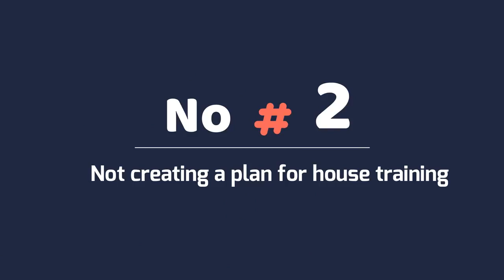8 Mistakes New Maltese Dog Owners Make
The love between a Maltese Dog and their owner is extraordinary; there’s nothing else like it. Having the opportunity to experience this unconditional
love is one of the many reasons why getting a dog for the first time is so exciting.

So if you’re a first-time dog owner or just want to brush up on your knowledge – you’ve come to the right place.